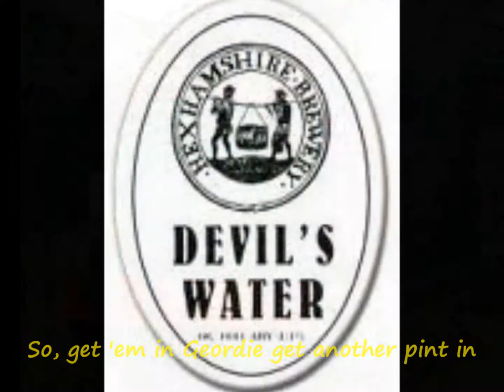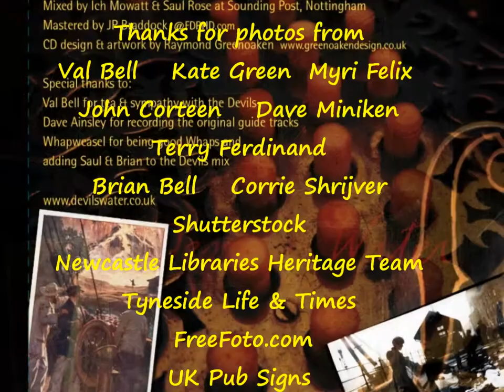Get Em In Geordie HD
Get Em In Geordie/Gigue De La Bolduc performed by Devils Water.
Composed by Richard Ridley of Devils Water
from the CD Small Pictures - Tall Tales

 "An excellent singalong drinking song (or drinkalong singing song) called Get 'Em In Geordie. It's an uplifting song" Nigel Schofield, Tykes News